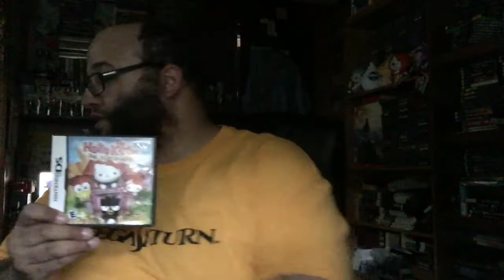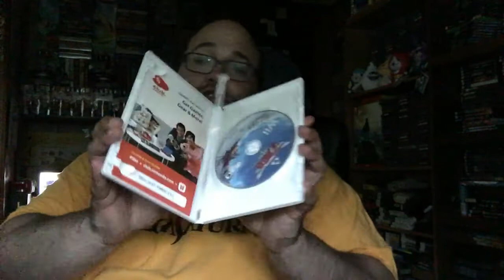Quickups - The Quick Pickup Video | Collecting with Cory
Some quick pickups from my friend Ted.